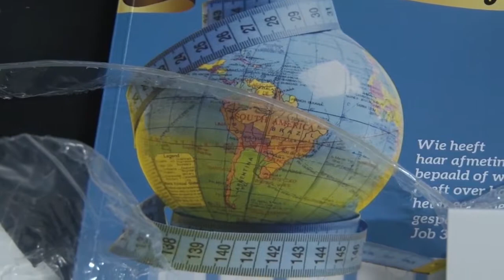20 08 2019 Boekpresentatie Gerold Brandon